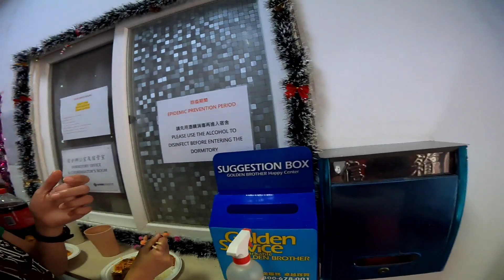XMASS PARTY 2023 GOLDEN BROTHER/GARMIN 1ST BATCH A CHRISTMASTASTIC EVENT,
DORMITORY XMASS PARTY 2023. GOLDEN BROTHER/GARMIN 1ST BATCH A CHRISTMASTASTIC EVEN.
 MERRY CHRISTMAS TO EACH  EVERYONE & GOD BLESS YOU ALL